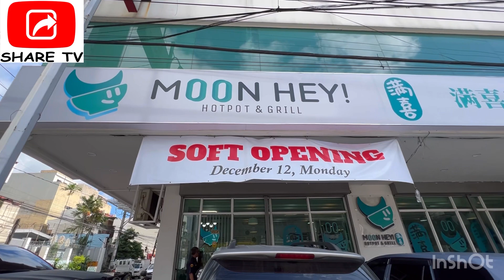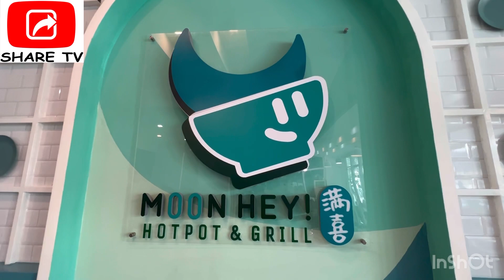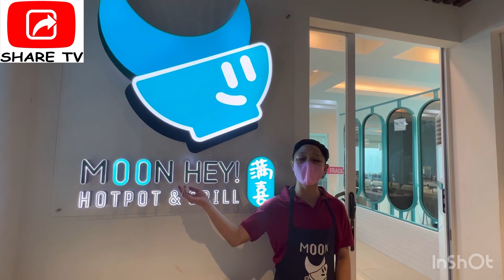Moon Hey Conveyor Hotpot & Grill Experience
Hey Moon Hoptpot & Grill
Conveyor Belt type individual hotpot & grill.
Have unlimited choices of meats, seafoods, vegetables, juices & fruits. Plus 1 serving of Ice Cream.
They have promo prices as of now for their hotpot & grill.
Located at Banaue Street Quezon City